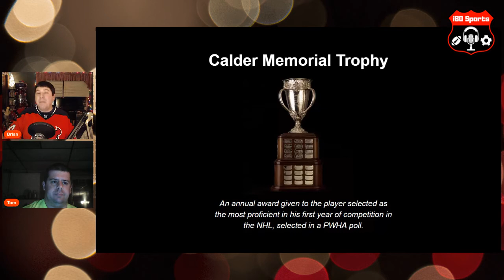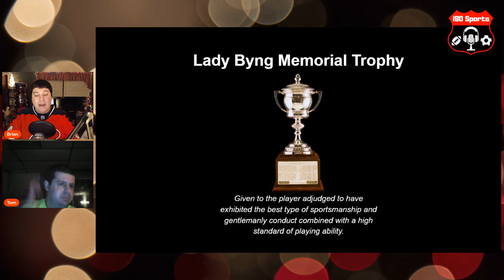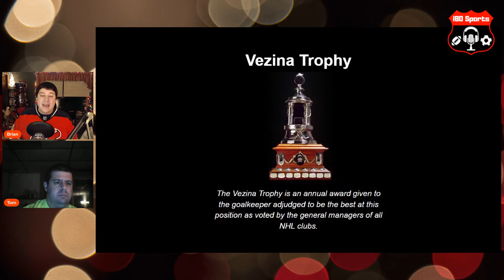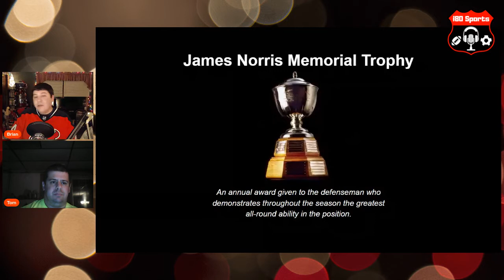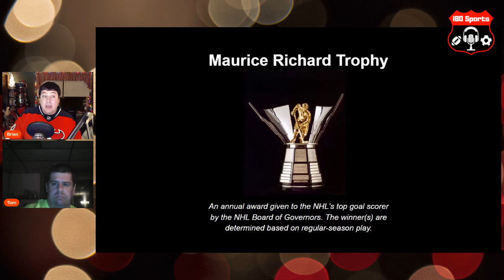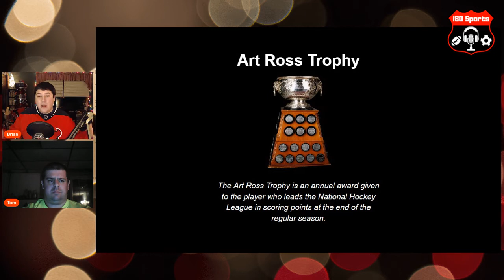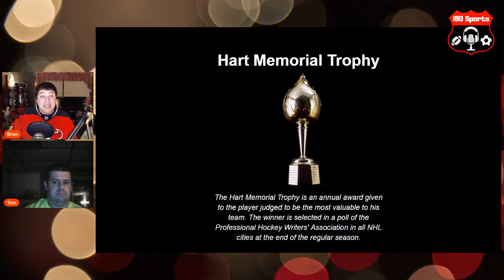NHL- Preseason Award Predictions and More!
Brian and Tom share their thoughts for the upcoming NHL Season in our LAST i80 Sports Hockey episode before the 2021 puck drop.  Our episode includes preseason award winners, news, and notes.

Like out namesake highway, i80 Sports is a dedicated network focused on coast to coast American sports.  We release weekly content for each sport AND host a weekly Sunday morning livestream on YouTube, Facebook Live, and Periscope (Twitter).  We take questions, comments, and even phone calls!

i80 Sports is a network with an entertaining cast of characters covering breaking news, current events, fantasy, and Sports Book picks.  Our current teams include NFL, MLS, College Football, and NHL.

Join us, grab a drink, and come talk sports. You can find all our audio and video platforms via one easy to use link-

Weekly Schedule-
Sunday Morning 🎙
          Rest Stop LiveStream (11:30AM ET)
Monday 🏒
          NHL & US Hockey
Tuesday 🏆
          NFL & Fantasy
Wednesday ⚽️
          MLS & US Soccer
Thursday 🏈
          College Football